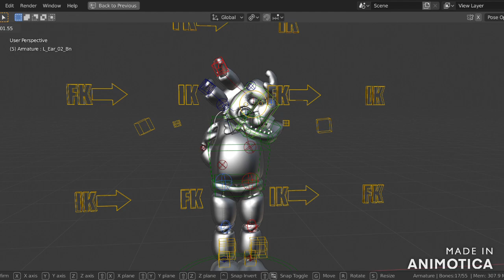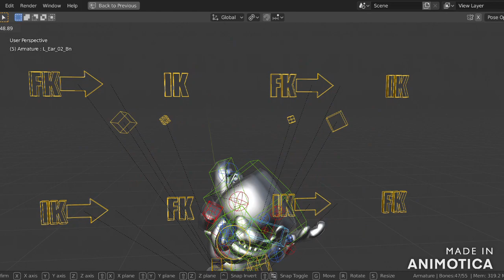bonnie is no more (blender)